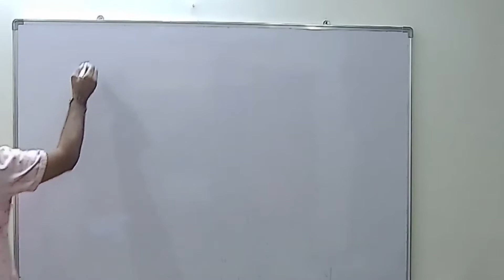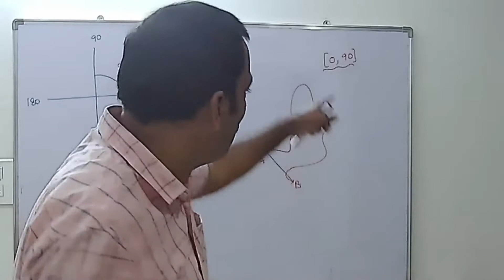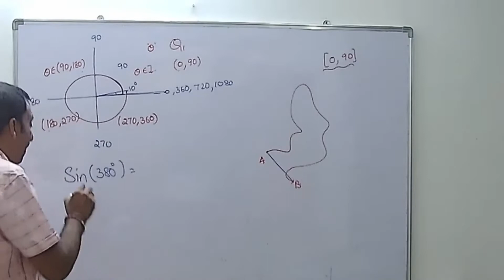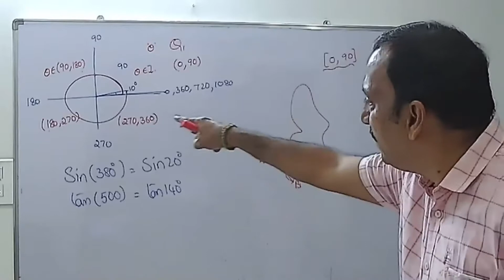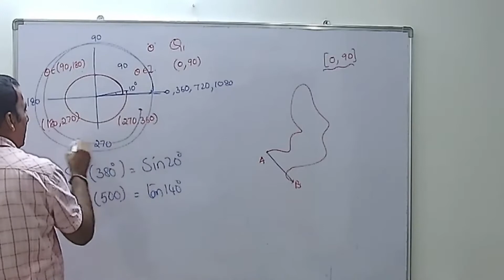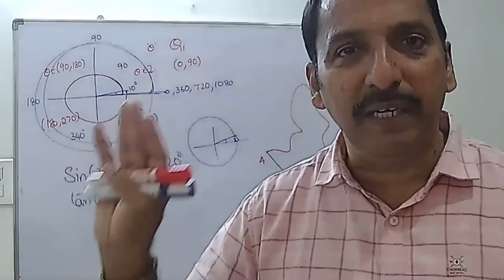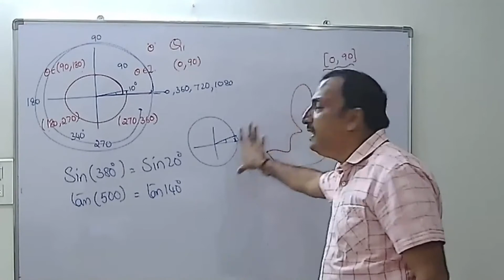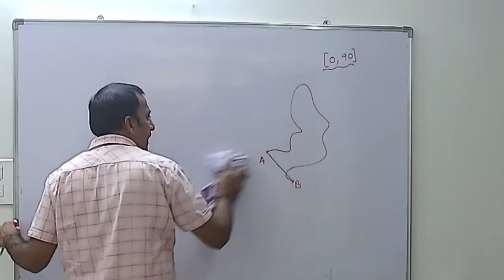TRIGONOMETRY PART 2-1